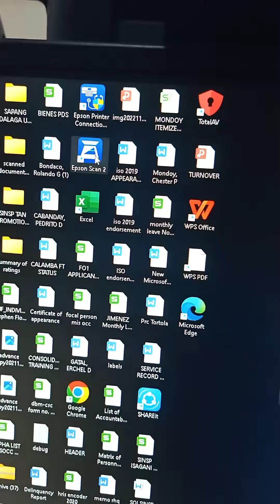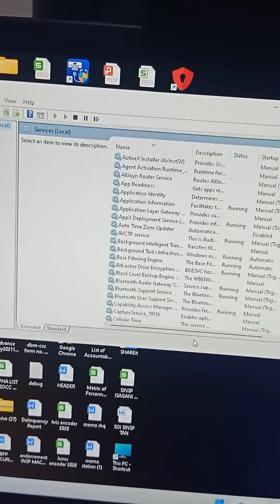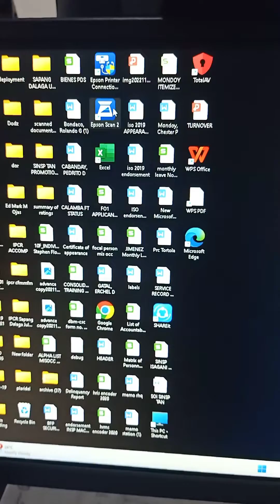Fix:The scanner is in use or unavailable/Please wait(E1460-B305)/Epson not printing/ Windows10,11,12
Hello guys in this video I will teach you how to fix scanning error e1460-b305. The error says ‘The scanner is in use or unavailable’, for Espon Scanner Printer in your Windows 10,11 and 12.

Epson scanner not working